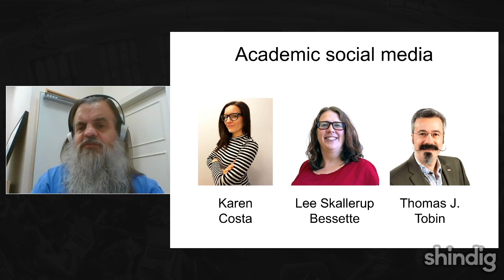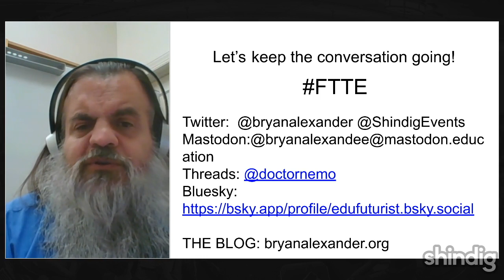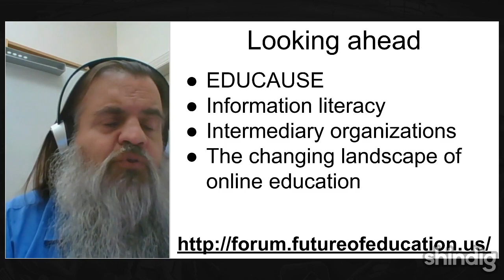Where will educators go after Twitter?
What will Twitter-using academics do now?

How many students, faculty, and staff will remain on a troubled platform?  What other social media services might they head to instead?

This week the Future Trends Forum hosts a panel of higher education Twitter power users to explore.  The panel includes: Karen Costa, Lee Skallerup Bessette (Georgetown University), and Thomas J. Tobin (University of Wisconin-Madison).